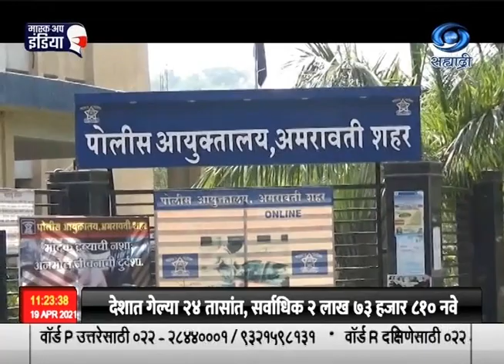विविध जिल्ह्यात निर्बंधात आणखी वाढ झाली आहे.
अमरावती जिल्ह्यात लागू केलेल्या संचारबंदीच्या वेळेत बदल करण्यात आला आहे. त्यानुसार जीवनावश्यक वस्तूंची दुकानं आता सकाळी ७ वाजल्यापासून दुपारी ३ वाजेपर्यंत सुरु राहतील.
नांदेड जिल्हा प्रशासनही कडक पावलं उचलत आहेत. आजपासून किराणा, भाजीपाला, फळ, बेकरी, मिठाई आणि खाद्यपदार्थांची दुकानं सकाळी आठ ते दुपारी एक वाजेपर्यंतच उघडी राहणार आहेत.
      जालना जिल्ह्यात निर्बंधात आणखी वाढ झाली असून, आजपासून दवाखाने, औषधाची दुकानं आणि गॅस पुरवठा वगळून अत्यावश्यक सेवा सकाळी सात ते दुपारी एक वाजेपर्यंतच सुरु राहणार आहेत. तर उपहारगृहांमधून पार्सल सेवा सकाळी सात ते रात्री आठपर्यंत सुरु राहणार आहेत.